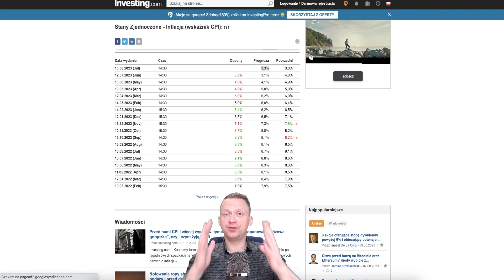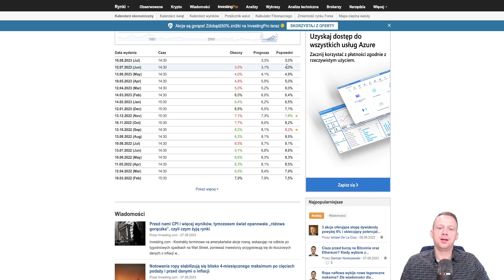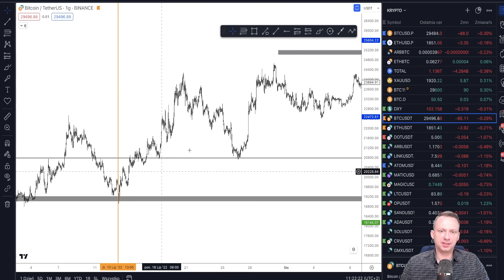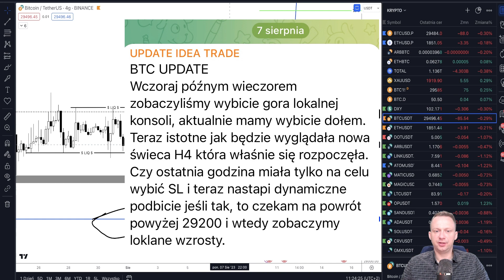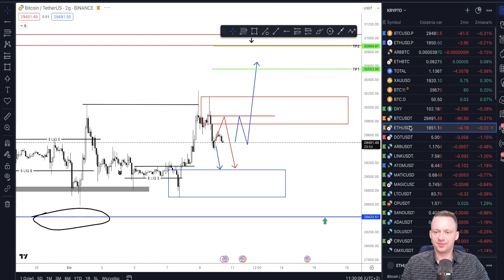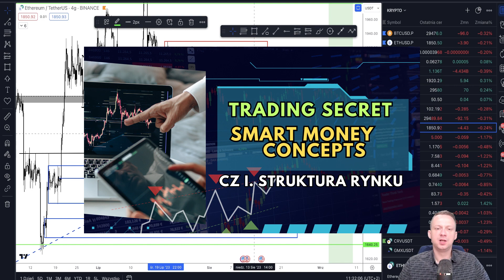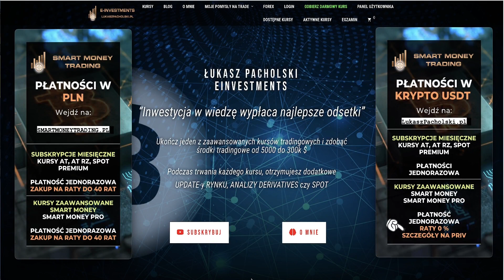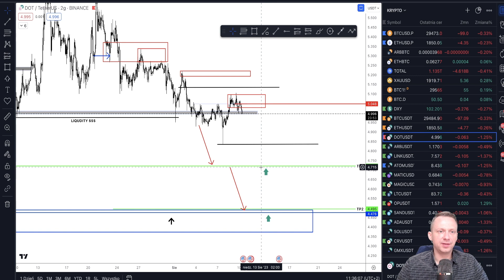Manipulacja na BTC przed odczytem INFLACJI w USA. Co dalej...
Binance Bije Rekordy, JP MORGAN o Recesji w USA. Analiza RYNKU KRYPTO